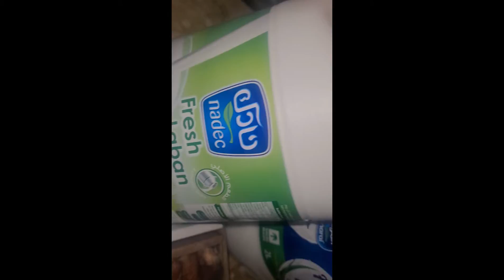25 roze ki iftari ki tayyari...